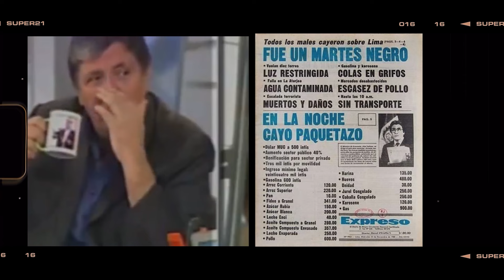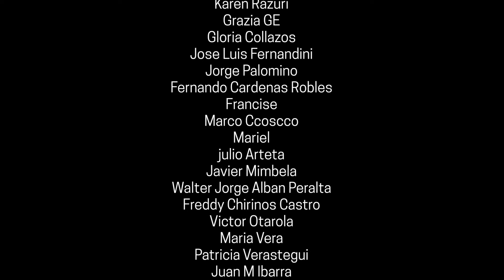ALBERTO DE BELAÚNDE: ¿EL SODALICIO ES UN SECTA? | RajesDelOficio - Entrevista325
El excongresista Alberto de Belaunde, quien presidió la Comisión Investigadora de Abusos Sexuales Contra Menores en Organizaciones, creada en septiembre del 2017, y publicó un informe de más de mil trescientas páginas con 250 recomendaciones al Estado peruano (en el cual más de 320 están dedicadas únicamente a estudiar el Caso Sodalicio), narra los hallazgos principales de dicha investigación y describe el perfil sectario de la organización -todavía- católica. ¿Puede una secta como el Sodalicio dejar de serlo para convertirse en otra cosa?